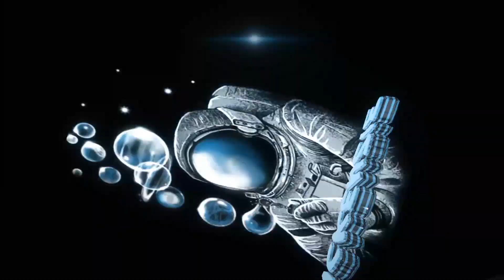Hilarious moments in Rainbow six siege 🤣🤣